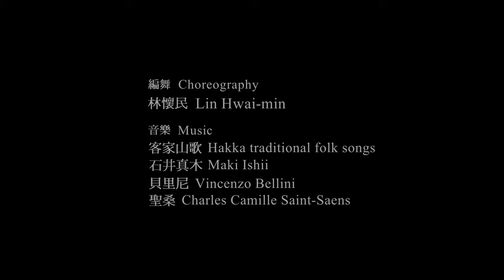Cloud Gate - Rice by Lin Hwai-min